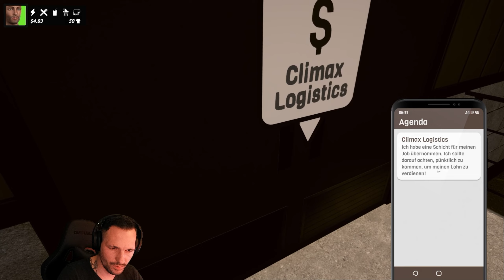Denizen Endlich die Vollversion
In dem Spiel geht echt eine Menge, ist halt wie eine Lebenssimulation.

➥ Video Liken 😁
➥ Video Teilen 😁